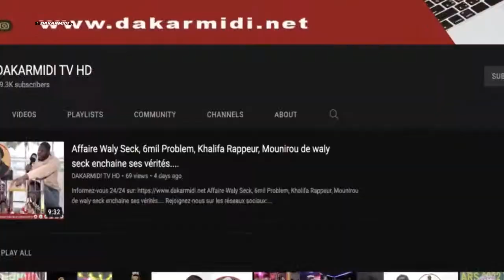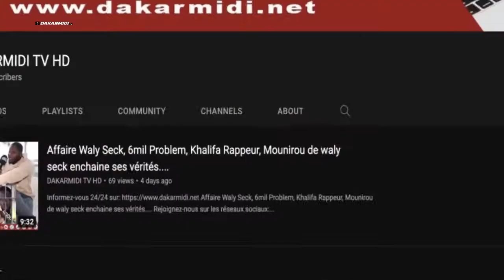Face to Face : Boy Niang tacle Balla Gaye 2 ''li nga daneu yeup danou ngako....''